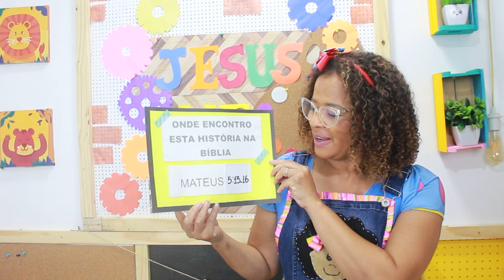MATEUS 5.13-16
Recadinho da Mara é onde compartilho a Bíblia com as crianças , hoje Mateus 5:13-16
Veja ministrações bíblicas